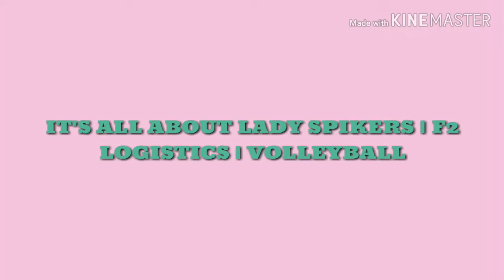KALEI MAU | SING | UKELELE | WHATTA VOICE 😱😱| I'm SO DEEPLY INLOVE